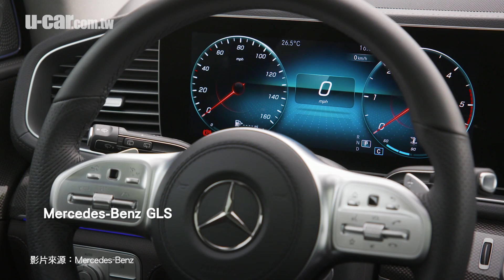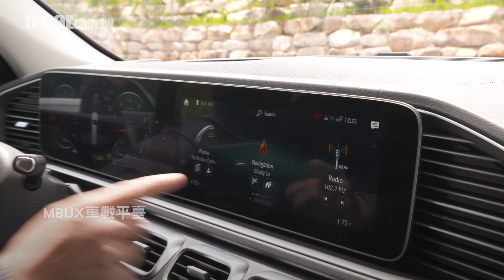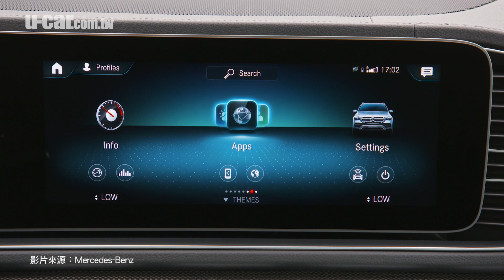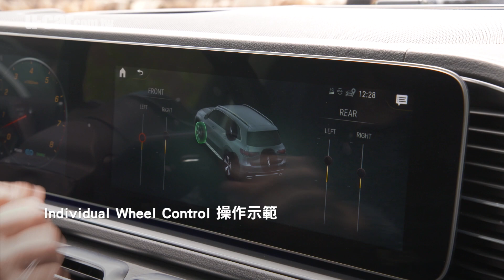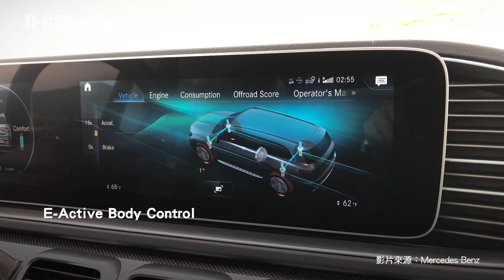有如SUV中的S-Class！M-Benz GLS 豪華旗艦休旅海外試駕(中文字幕) | U-CAR 新車試駕 (Mercedes-Benz)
GLS為Mercedes-Benz GL家族中的旗艦代表，除了全新世代的外觀及內裝外，更導入了許多科技配備，讓乘駕舒適度大幅提升。